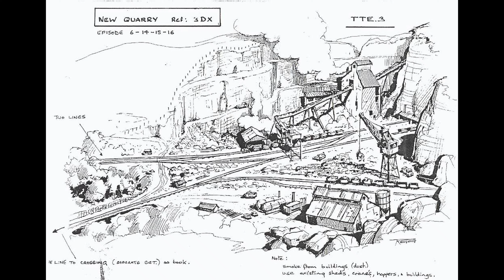TTTE Behind the Scenes (Series 3)